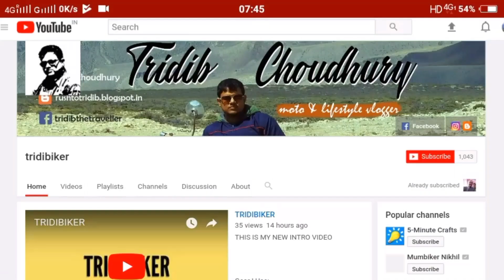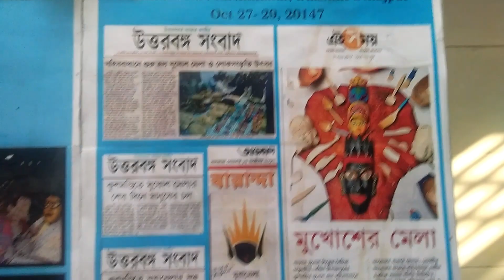মুখোশের সন্ধানে | Kushamandi | মহিশবাথান স্পেশাল | tridibiker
Sunday Vlog : Sunday আড্ডা : মহিশবাথান স্পেশাল : মুখোশের সন্ধানে

Kushmandi block in Dakshin Dinajpur and Kaliyaganj block in Uttar Dinajpur district are the hubs of Gomira mask making. Around 250 artists live in these two blocks mainly concentrated in the villages like Mahishbathan, Sabdalpur, Beldanga, Ushaharan, Madhupur, Berail, Deyabandh, Mangaldaha, Hat Kaliyaganj etc. Majority have school level education and have some agricultural land. Making mask is a secondary livelihood for majority. There has been an increase in number of young people making masks in past decade.

In West Bengal, the worship of Shiva has prevailed in many forms through the ages. The festivals of Gajon, Gombhira, Gomira and Neel pujo, all celebrated at the end of the Bengali month of Choitro (March-April) are region-specific names, with local differences, of the same festival held at the end of the agricultural year in honour of Shiva.  The Gomira festival of erstwhile West Dinajpur (North and South Dinajpur today) differs in the celebration of the same festival in other North Bengal districts in that is marked by a Chamunda or Kali-centric masked ritual dance practised by the Rajbongshi (Deshi and Poliya), Hari, Rabidas, Baishyadas and Kaibartyo communities. However, in other parts of North Bengal, Chandi dance, a ritual  masked dance, with lesser significance than Gomira, still prevails in a  few pockets. The Gomira dance has its roots in Shaktaism and the worship of Adya Shakti (primordial energy).  The dancers wear the masks of the deities to invoke their powers.